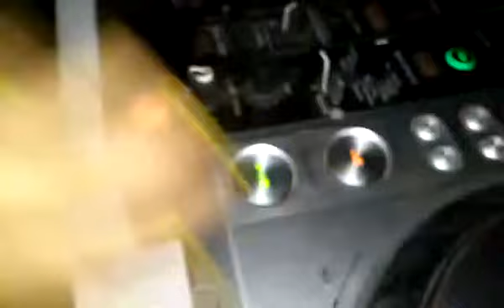Exchange4Artist presents-Dj Priyanka